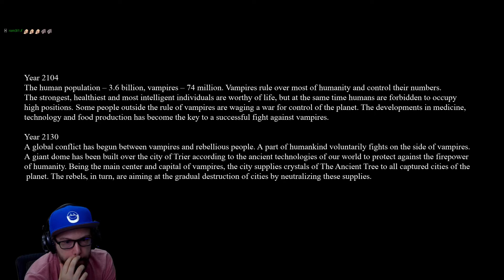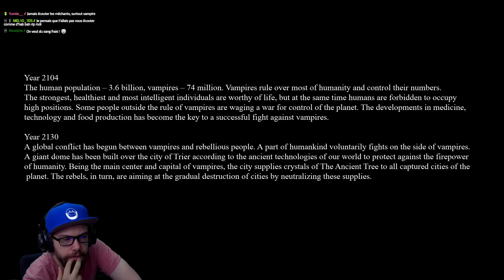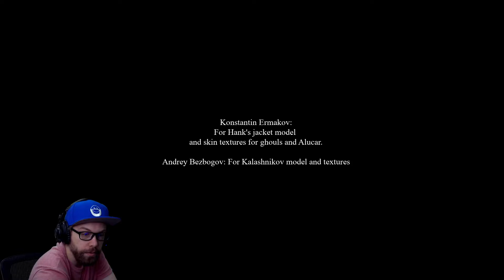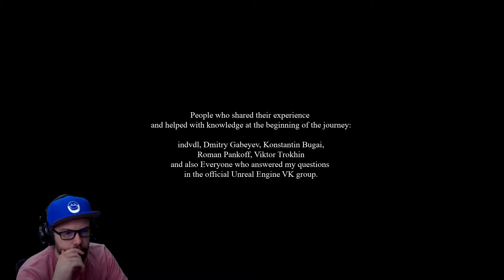Après des Vampires des ORCS ?!😨| Eternal Evil Partie 4 - Let's Play FR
Un Resident Evil Like avec de grosses qualités malgré pas mal de bug de collision. J'adore le bruit et la réalisme des armes !